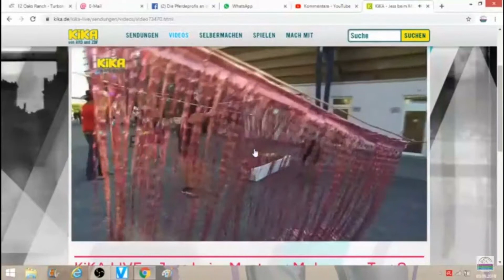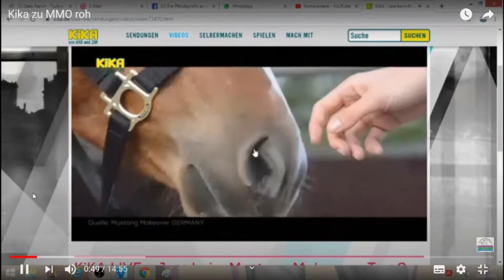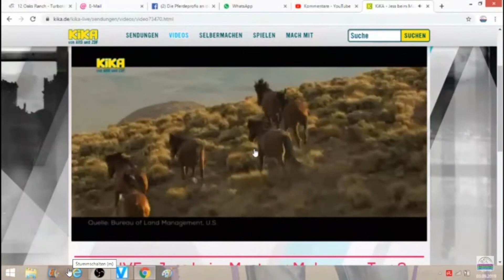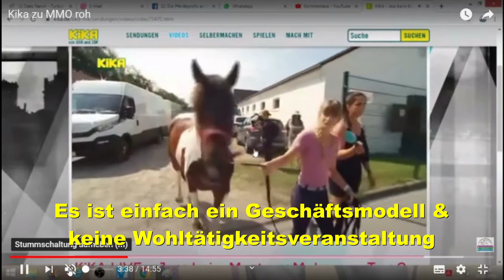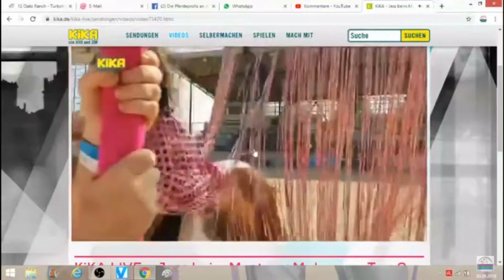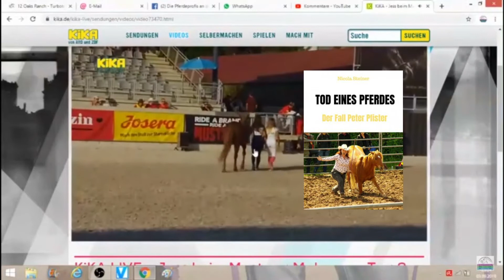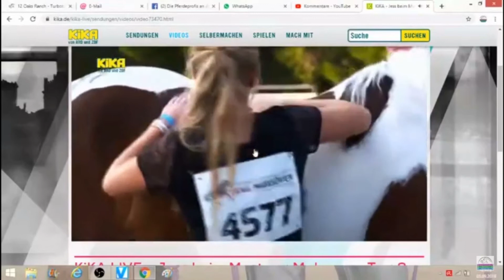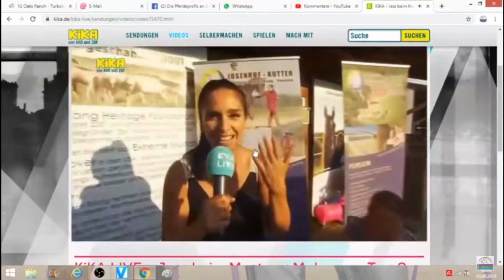Peinlich: Kuschelkurs der Medien zeigt sich auch im Pferdebereich - Kika und das Mustang Makeover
Hut ab vor der Pferdezeitschrift Cavallo, in der sich viele Trainer kritisch über das Mustang Makeover äußern, z.B. Parelli-Instruktor Ralf Heil sowie Hero Merkel und Yvonne Gutsche. Eine Ausgabe, die man sich kaufen sollte.

Verwendungszweck: Spende/Unterstützung

Tod eines Pferdes - Zirkuslektionen im Fokus

12oaks TV sind die ultimativen Kanäle rund ums Thema Pferd:
In diesem steht der Horsemanship Gedanke im Vordergrund - Vlog-Themen, Zirkuslektionen fürs Pferd und Nicht - Pferde - Themen findet ihr im Partnerkanal "12oaksTV Zirkus & Vlog". Im Partnerkanal "12oaksTV Turnierkanal" geht es ums Westernreiten und um Westernturniere - Links weiter unten.

▬ Social Media ▬▬▬▬▬▬▬▬▬▬▬▬▬▬▬

▬ Mehr Videos ▬▬▬▬▬▬▬▬▬▬▬▬

▬ Unser Equipment ▬▬▬▬▬▬▬▬▬▬▬▬▬

Die Quelle für dieses React ist: